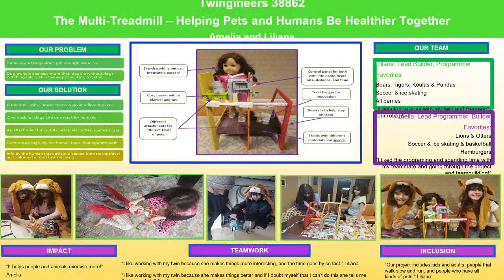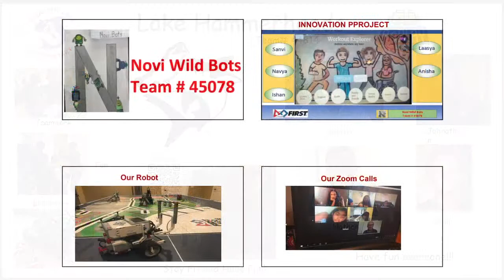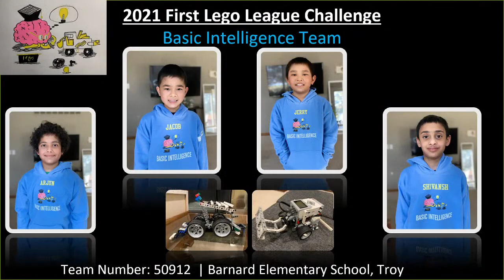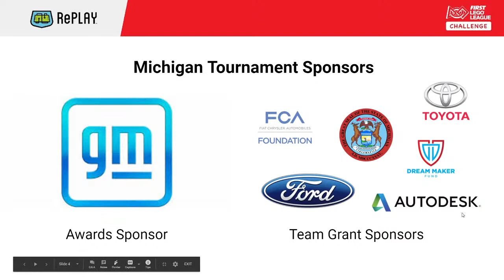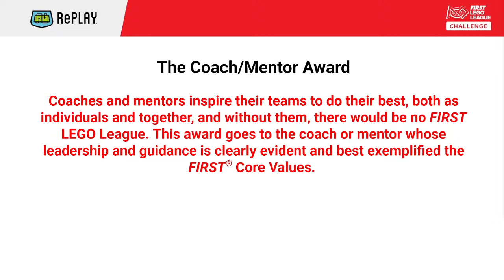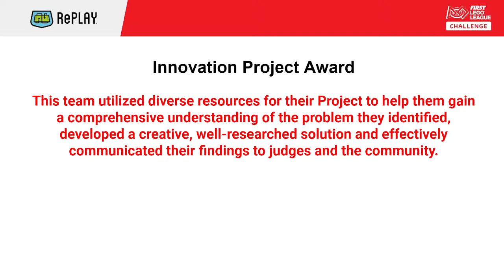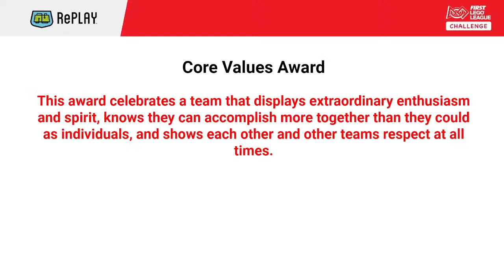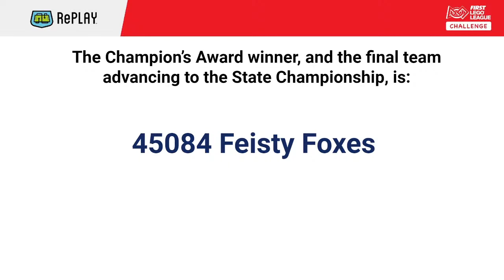Bishop Foley FLL Tournament Awards Presentation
Award Ceremony for Remote FIRST Lego League Tournament hosted by The Foley Freeze and Bishop Catholic High School

Teams submitted videos of their match runs at home, which were reviewed by referees. Judges interviewed teams on Saturday March 13th via Zoom! Thank you to everyone who was involved in making this event happen!